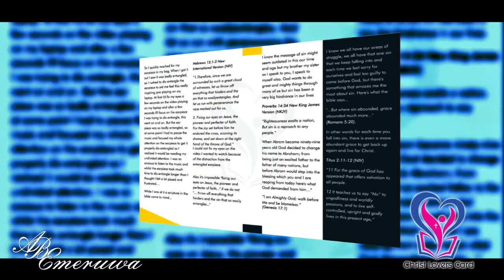INTRODUCING YOU ALL TO CHRIST LOVERS CARD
Official Video Release for Christ Lovers Card